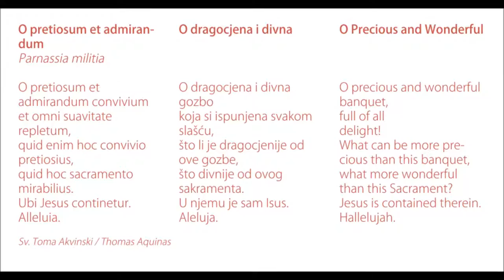Zbor HRT-a & Tomislav Fačini - Vinko Jelić: O pretiosum et admirandum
Vinko Jelić (1596. - ??): O pretiosum et admirandum

CD "Vinko Jelić: Audivi vocem", HRT, 2016.

Ivana Garaj Korpar, sopran / soprano
Monika Cerovčec, sopran / soprano
Andro Bonanić, tenor
Želimir Panić, tenor
Mladen Klepo, bas / bass

Zbor Hrvatske radiotelevizije / Croatian Radiotelevision Choir

Soprani / Sopranos:
Ivana Barun, Monika Cerovčec, Ivan Garaj Korpar, Sunčica Novačić, Daniela Perosa

Altovi / Altos:
Barbara Anočić, Martina Borse, Suzana Češnjaj, Dragana Ištvančić, Martina Kapitan Bregović, Loredana Medan, Gordana Šeb

Tenori / Tenors:
Andro Bojanić, Hrvoje Ivkošić, Milivoj Juras, Marin Kopilović, Damir Mujadžić, Želimir Panić

Basovi / Basses:
Petar Cindrić, Dinko Domjanović, Vjekoslav Hudeček, Mladen Klepo, Milan Mišo Kravar, Tomislav Meštrić, Branko Ozretić, Marko Pletikosa, Miroslav Živković

Instrumentalni ansambl / Instrumental ensemble:
Friederike Otto, kornet / cornett
Krešimir Fabijanić, kornet / cornett
Ercole Nisini, trombon / trombone
Kentaro Wada, trombon / trombone
Laura Vadjon, violina / violin
Helga Korbar, violina / violin
Pavle Zajcev, violončelo / cello
Edin Karamazov, teorba / theorbo
Sven Buić, kontrabas / double bass
Pavao Mašić, orgulje / organ

Tomislav Fačini, dirigent / conductor

Glazbeni producent: Marin Fulgosi
Ton-majstorica: Marijana Begović

Ukoliko ste zainteresirani za kupnju CD-a, po cijeni od 60 kn plus troškovi poštarine,